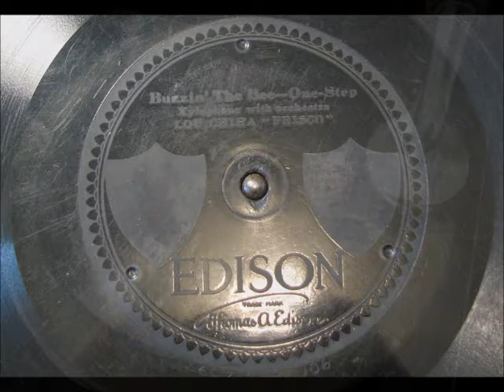BUZZIN' THE BEE by Lou Chiha "Frisco" on Diamond Disc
BUZZIN' THE BEE by Lou Chiha "Frisco" on Diamond Disc.  This recording was digitized using an Archivette microphone placed right behind the reproducer.  Enjoy!